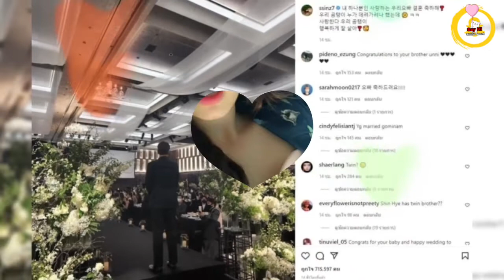ส่องภาพล่าสุด พัคชินฮเย ออกงานแรกหลังคลอดลูก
ขอบคุณสำหรับการติดตามและรับ แล้วพบกันใหม่คลิปหน้าสวัสดี

Thank You Teenee.com